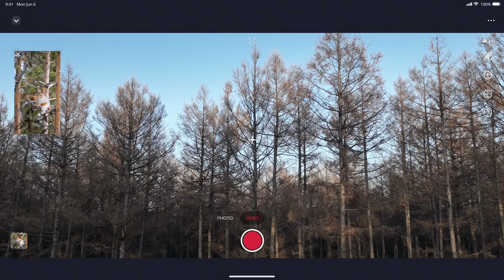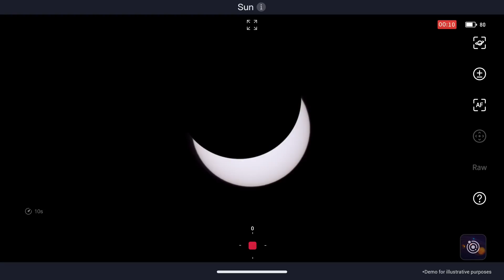Meet the Seestar S30 – Tiny, Mighty, and Packed with Features! 🚀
The wait is over! Designed for explorers, dreamers, and stargazers, the S30 enhances your astrophotography experience with:
🌌 Dual lens for capturing vivid details.
🧩 Mosaic mode to piece together the universe in stunning clarity.
🤖 AI noise reduction for crystal-clear images, even in challenging conditions.
📅 Plan mode so you never miss the perfect moment.
🎥 Compact portability for adventures near and far.

From beginners to seasoned stargazers, the Seestar S30 is your partner in exploring the cosmos and beyond.

Discover the full story and see the S30 in action!